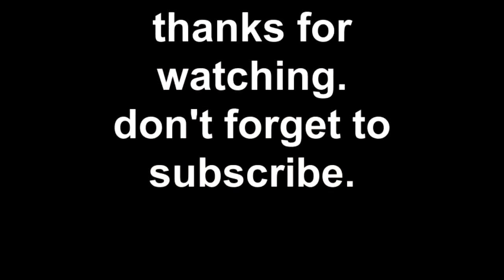puppies puppies puppies 2.10.11